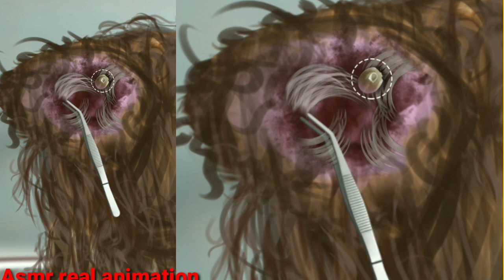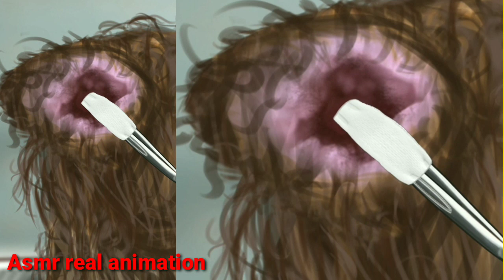Exploring the World of ASMR with Dog Spa Videos|스톱모션] Dog spa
Indulge in the ultimate relaxation experience with this adorable stop motion video of a dog spa day. Watch as the furry friend enjoys ear cleaning, massage, and pampering in a captivating stop motion style. Let the soothing ASMR sounds and visuals transport you to a world of pure tranquility and cuteness.

Purposes only!  bring relaxation to the viewer.The
Process shown in the video is not a guide and is not

          Meant to be reproduced at home .please consult your dermatologist for skin treatments.

do not copy and use for commercial purposes .